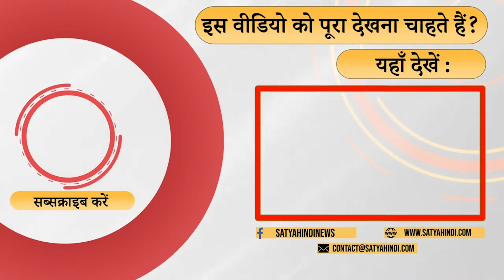Uddhav Thackeray's acceptance has increased in Maharashtra | MAHAVIKAS AGHADI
वरिष्ठ पत्रकार ओंकारेश्वर पांडे ने महाराष्ट्र चुनाव में महाविकास अघाड़ी के मुख्यमंत्री चेहरे को लेकर टिप्पणी करते हुए कहा कि चुनाव में उतरने के लिए MVA के लिए जरूरी है सीएम चेहरे के साथ आगे बढ़ना, और मराठा फेस होने के नाते उद्धव ठाकरे को मुख्यमंत्री चेहरा स्वीकार किया जाना चाहिए, पहले से उनकी स्वीकार्यता भी बढ़ी है।